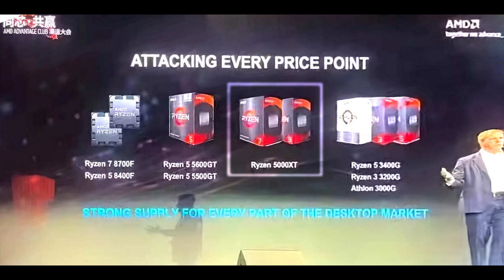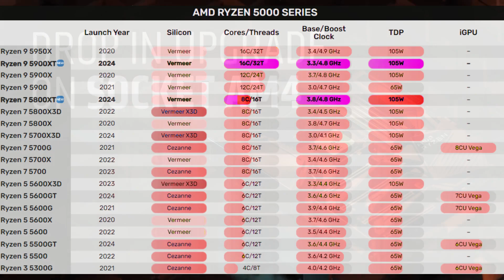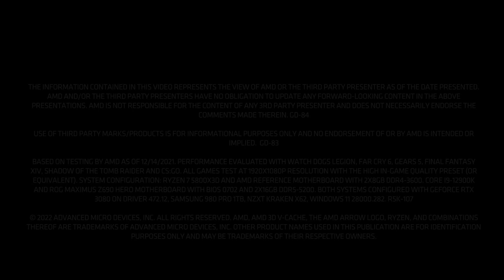AMD to introduce Ryzen 9 5900XT and Ryzen 7 5800XT processors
Get ready for the next big leap in computing power! In this video, we dive deep into AMD's latest announcements: the Ryzen 9 5900XT and the Ryzen 7 5800XT processors. Discover the groundbreaking features, performance benchmarks, and how these processors stack up against the competition. Whether you're a gamer, content creator, or tech enthusiast, these new Ryzen processors promise to deliver unparalleled performance and efficiency.